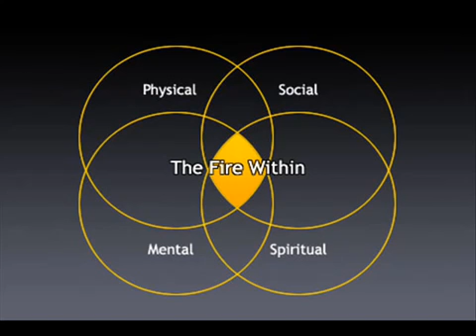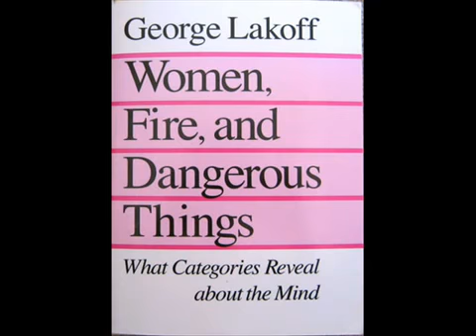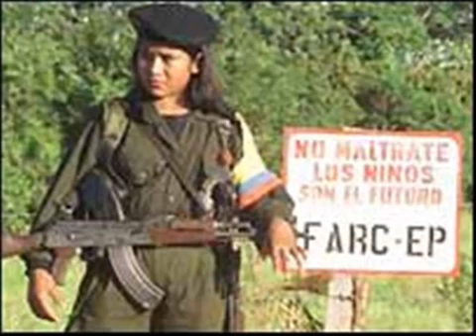Alabama 3 - Sad Eyed Lady of the Low Life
A vid for all rebel girls, especially to my friend. she knows!
"Let's go steal some gasoline girl!"
_______Λyrics:
just pour the gasoline

she don't get up until the sun goes down
she don't come down until the sun comes up
drinks her coffee from a broken cup
in a jacket or sunglasses
she didn't get to bed until ten a.m.
when the whiskey ran out she had enough of her friends
fussin' and fightin' she reminded them she hadn't slept for a hundred hours, yeah

sad eyed lady of the lowlife
come on, burn awhile with me, yeah
put the high life on the bonfire baby
lets go steal some gasoline

she got hot in the heat on a cemetr'y walk
when a preacher, he tried to kiss her
well she knew the light would burn bright again
she seen the angels in the disco
ain't nobody gonna tell her when the fights are gonna start and the bells gonna ring
she'll be swinging when the whole world ends
looking for another tomorrow, yeah

come on, come on burn awhile with me, yeah

we'll build a fire an'light a match and watch the whole thing burn
we'll sweep out the ashes as this old world turns
in the mornin we'll be done nothin left
but in the mean just pour the gasoline

let's put the high life on the bonfire baby
let's go steal some gasoline

well build a fire light a match and watch the whole thing burn